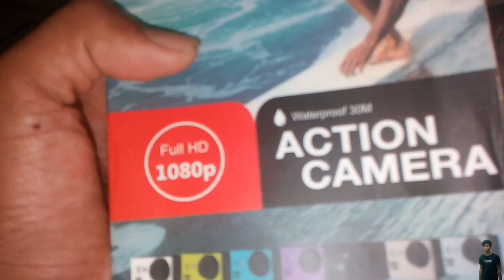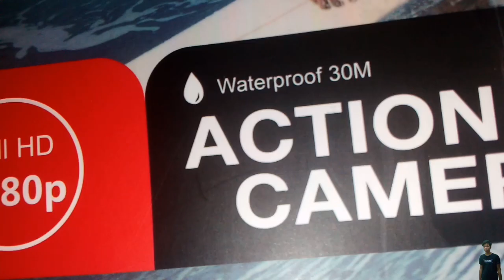Unboxing camera Action 1080p HD